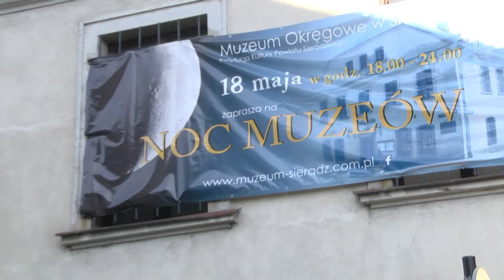Noc muzeów w regionie